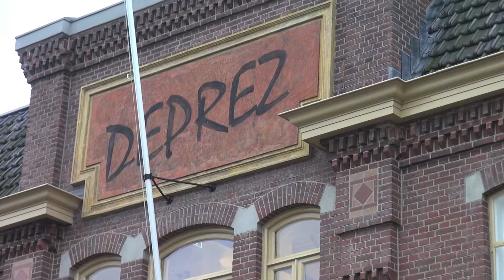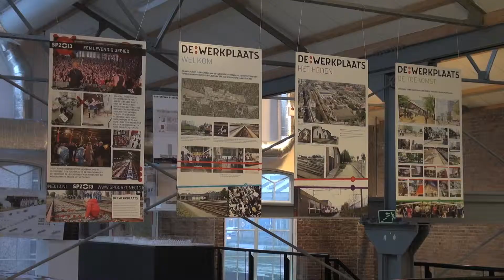winnaar cat 5 Gemeente Tilburg